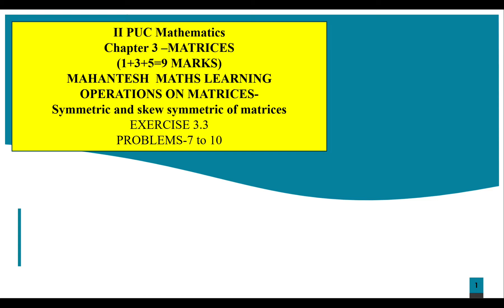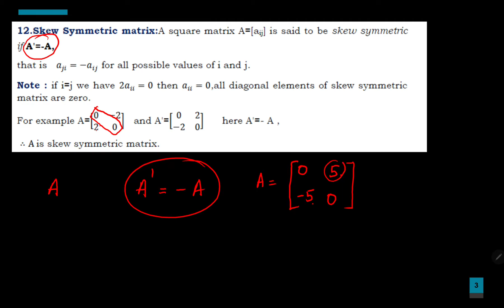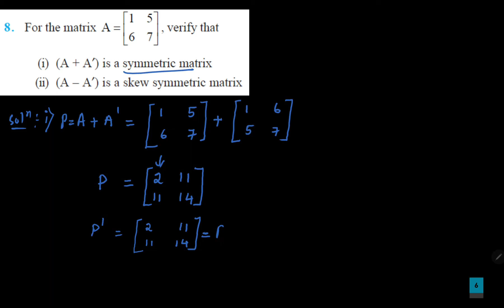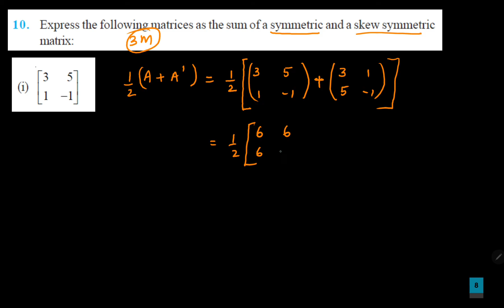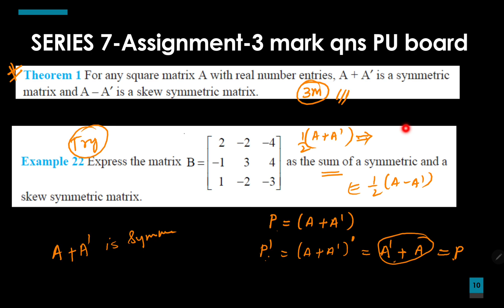2 PUಗಣಿತ Matrices S-7 Symmetric and Skew symmetric matrix-Ex 3.3 problems 7 to 10 solved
ex 3.3 problems 7 to 10 solved